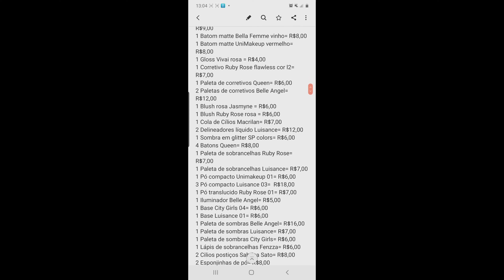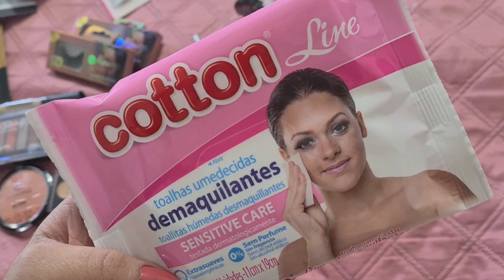COMO VENDER TODO SEU ESTOQUE DE MAQUIAGENS RÁPIDO - DICAS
Oi pessoaaaal, no video de hoje vim dar algumas dicas pra vocês conseguirem vender todo seu estoque de maquiagem ou de qualquer produto bem rápido, ou até mesmo aqueles produtos da sua loja que estão encalhados!